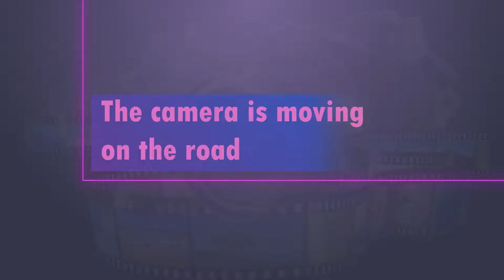Green screen,The camera is moving on the road.FREE TO USE.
Remove the background green screen with your favorite video app, and add the background you want. Remember that subscribers of this channel can use these templates for free after modifying them. This content is in HD.